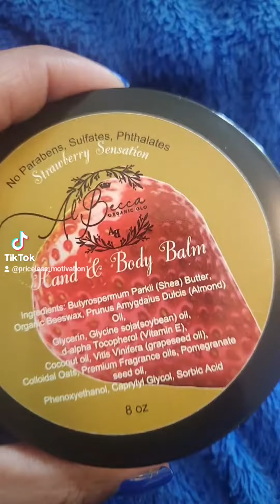THE WEEKEND WAS LIT